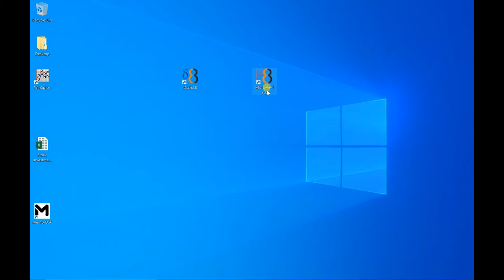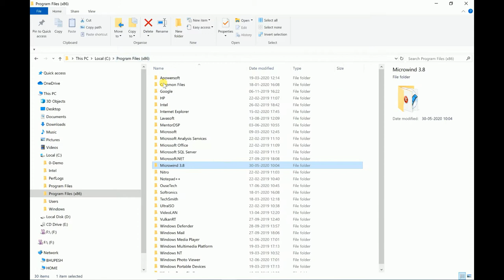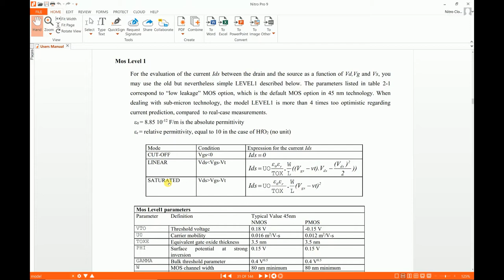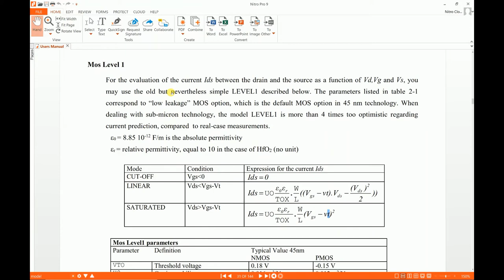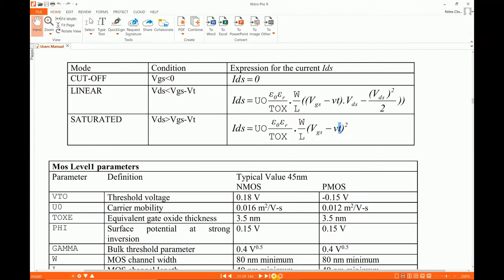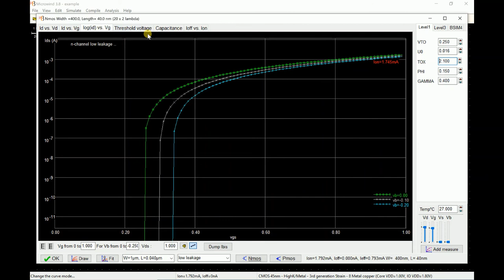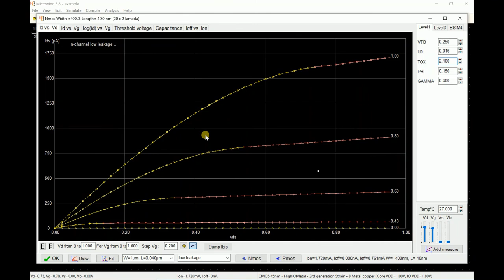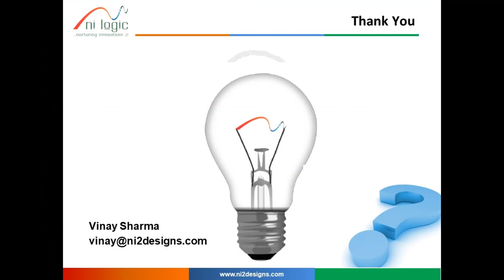Microwind 3.8 - Using Protutor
This video demonstrate , how to simulate MOS characteristics using Microwind 3.8 software.

You can view various plots, graphs with this ProTutor of module and simulate MOS characteristics for various technology nodes.